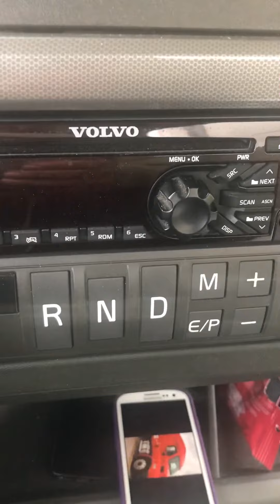Demarez ha ya ya...أغنية : ديماري ها يا يا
Comic